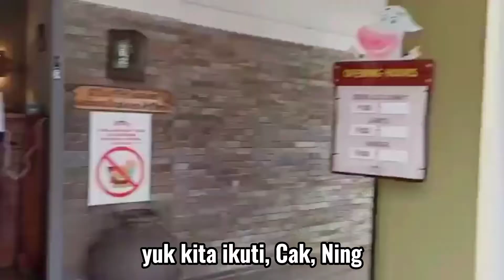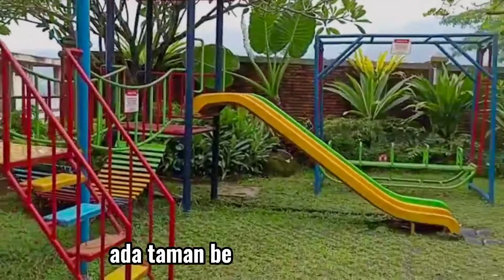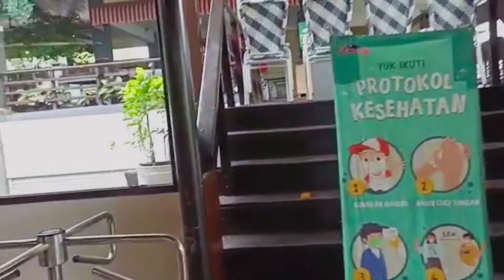JALAN - JALAN KE CIMORY MOUNTAIN VIEW, PUNCAK, BOGOR 🏕🎠🏜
Di tengah pandemi kami jalan ke Cimory Mountain View dgn prokes yg berlaku, sehingga sementara unt restoran yg indah dgn menu masakan Indonesia dan Western dgn sangat terpaksa tdk bisa kami hadirkan